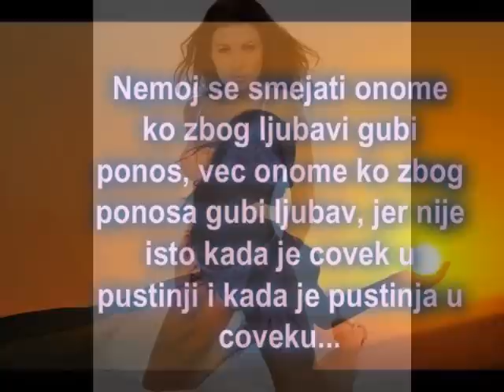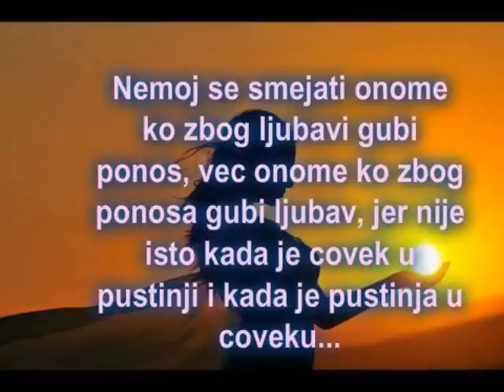185=====O prokleta nevero======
MAJEVICA n